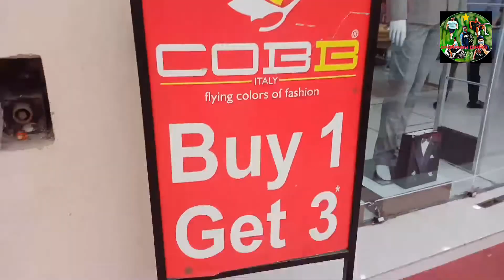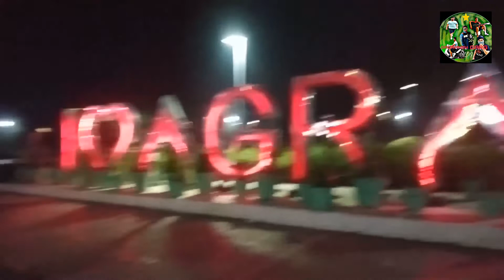HAPPY BIRTHDAY MAMA JI